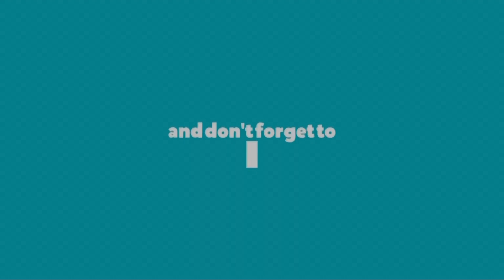Chanab river flood /flood situation in pakistanخطرناک سیلابی صورتحال